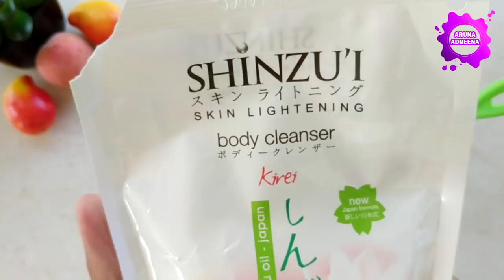Cara Membuat Slime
Hallo teman-teman semua, hari ini Aruna mau coba buat SLIME dari LEM GLUKOL. Bagaimana cara membuatnya? Simak terus videonya hingga usai yah.